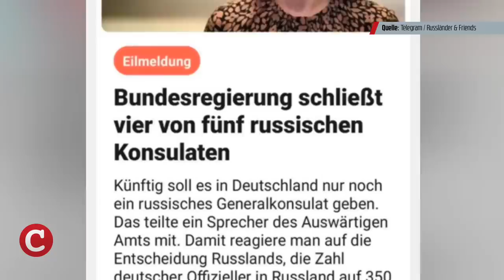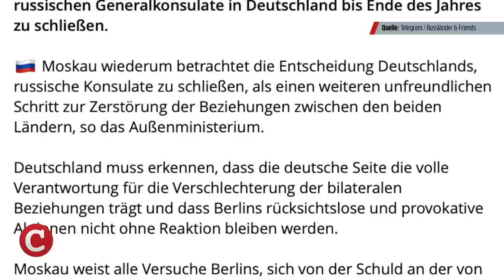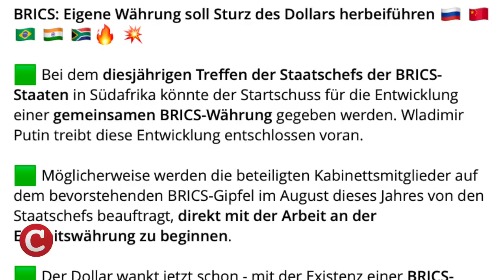Russen schockiert: Baerbock schmeißt Diplomaten raus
Die grüne Außenministerin Baerbock geht den nächsten Eskalationsschritt. Diesmal hat sie es auf die deutsch-russischen Konsulate abgesehen. Wie in Moskau darüber berichtet wird, erzählt Ihnen unser Moskau-Korrespondent Hansjörg Müller.